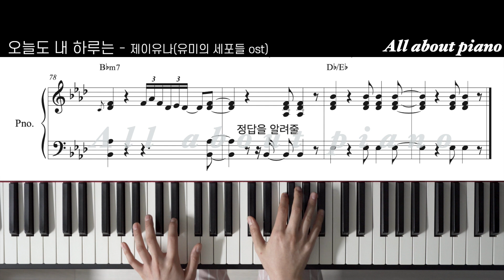오늘도 내 하루는ㅣ제이유나ㅣ유미의 세포들 ostㅣ피아노반주ㅣ악보ㅣJ.UNAㅣMy DayㅣYumi's Cells OST Part 6ㅣpiano sheetㅣMR